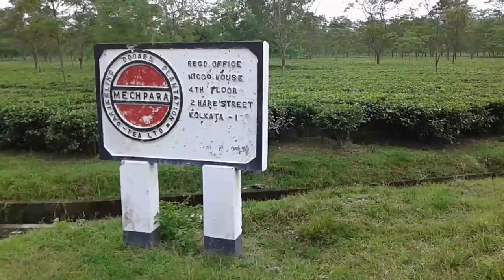Road Turned into Adventurous Point / सड़क बना एडवेंनचर पॉइंट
Community Correspondent, Harihar reports from Alipurdwar, West Bengal for Video Volunteers.

जिला अलीपुरद्वार में पड़ने वाला मेचपड़ा चाय बगान में बनी प्रधानमंत्री ग्राम सड़क योजना के तहत सड़क आज कोई एडवेंनचर पॉइंट से कम नही दिख रही|